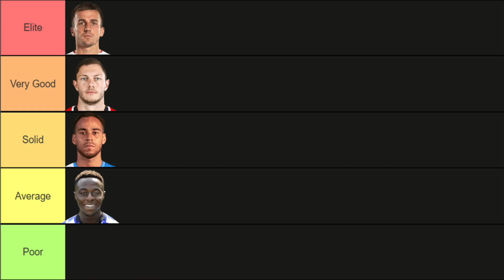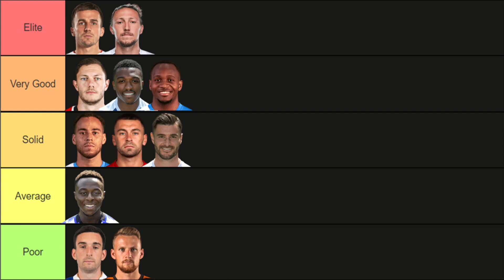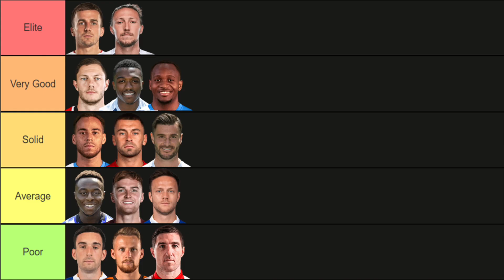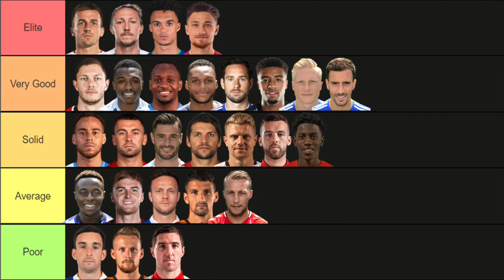RANKING CHAMPIONSHIP FULL-BACKS FROM THIS SEASON FROM WORST TO BEST!